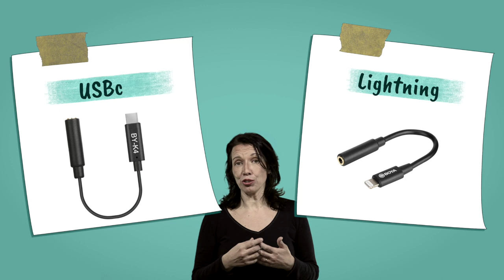Attrezzatura per video con telefonino: 12 strumenti per svoltare le tue riprese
L'attrezzatura non è tutto per girare video ma ci sono strumenti che fanno la differenza. Un lista di 12 strumenti per trasformare il tuo telefonino e girare video come non avevo mai fatto prima.

1:25
microfoni economici per telefonino e iniziare a girare video

Microfono a pulce con filo BOYA M1
Microfono a fucile Venidice

2:47
treppiedi snodabili e tradizionale cavalletto

Cavalletto Amazon Basic 156cm

Treppiedi snodabile Rollei Money Pod

4:15
ganci per telefonino

gancio con morsetto a vite ARNARKOK
Gancio a molle + braccio a collo di cigno

5:23
luce per illuminare il tuo set

luce anulare 10 pollici Venidice

6:51
chiavetta di memoria esterna per telefonino

lightning - USBc - USC Quarfee

7:51
batteria di ricarica per telefonino

A ADDTOP Powerbank 26800mAh

8:43
Witty Power
interruttore automatico per interrompere la ricarica del tuo telefonino e preservare la batteria e la durata

10:07
adattatore minijack per microfono

TRS (per videocamera) a TRRS (per telefonino) Rode SC4
TRRS (per telefonino) a TRS (per videocamera) Rode

10:45
convertitore analogico - digitale per usare il microfono con il telefonino

da TRS a USBc BOYA K4
da TRS a Lightning BOYA K3

11:21
Gimbal - stabilizzatore elettronico per telefonino

DJI Osmo Mobile 3

12:10
stabilizzatore manuale per telefonino

Neewer stabilizzatore per telefonino

12:53
base rotante per muovere automaticamente il tuo telefonino

TRILINK supporto per riprese con tracciamento automatico del volto

☎️☎️☎️☎️☎️☎️☎️ CONTATTI ☎️☎️☎️☎️☎️☎️☎️☎️

La personalissima newsletter i[N]spirazione visiva, con GUIDA “crea il tuo set TV” in omaggio

Consigli in pillole, riflessioni e avventure sul profilo IG @silacqua

Il gruppo FaceBook "video con stile" per  mettersi in gioco davanti e dietro una camera, anche con uno smartphone :-)

L'immancabile pagina FB che sono le nuove pagine gialle

Chi sono e cosa ho fatto nel modo serio di LinkedIn

--- SET ---